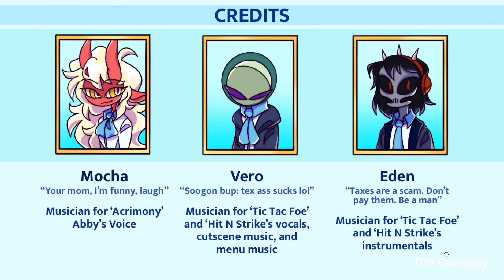FNF - Maginage Matches Full Week+Cutscenes & Ending[Friday Night Funkin MOD](BF & GF in High School)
Back in Boyfriend’s High School days, where he was just known as "Boy", is when he first developed feelings for Girlfriend. Wanting to impress her, he decides to challenge a student named Tac to a rap battle. Suddenly, Tac’s friends show up to the scene, causing things to go off track…

This Mod Features:
A New Week.
Three New Characters.
Three Playable Songs with Charts For All Difficulties.
Visual Novel Style Cutscenes.
And More…

Full Credits:
Fran B. - Director, Cutscene Artist, Creator of the Characters, Charter.
Savisa_Art - Rough Animator.
LiterallyNick - Animator, Cleanup Artist, Lucian’s Voice.
Skedacho - Programmer, Sprite Assistant.
Eden - "Tic-Tac-Foe" and "Hit N' Strike's" Instrumental (Collaborated with LiterallyNick).
Vero - "Tic-Tac-Foe" and "Hit N Strike's" Vocals, Cutscene Music, Menu Music.
Mocha - "Acrimony" (Collaborated with Vero), Abby’s Voice.
JADS - "Tic-Tac-Foe's" Vocals Outline and Pause Menu Music.
Jamie - Tac’s Voice, Moral Support.
Kristina C. - Moral Support.

Character cameos and their creators:
Alpine- Wickinztudied
Jack- Wickinztudied, Teapp.er
Clyde- Bouncyboba
Carol- bbpanzu
Pedro- ftdozi
Cherry- KarlaAnimatesYT
Annie- Atsuover
Honey- Marsrocket
Mika- Mutedbluetoon
Randall- Popgoez
Caden- Yo Jared Here
Bea- beaceful_ashell